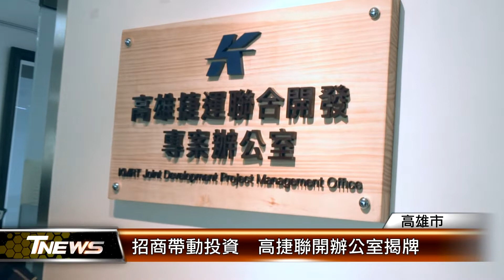招商帶動投資 高捷聯開辦公室揭牌│T-NEWS聯播網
高雄市軌道建設市府自籌的總經費高達千億元，為了增加市政財源，減少財政負擔，高雄市政府跨局處成立「高雄捷運聯合開發專案辦公室」，期盼藉由聯合開發和捷運建設同步展開，帶動捷運周邊與高雄整體的經濟發展。